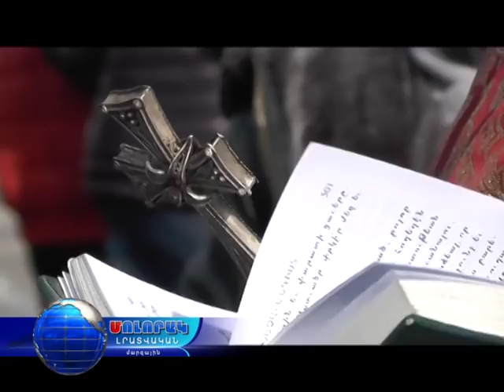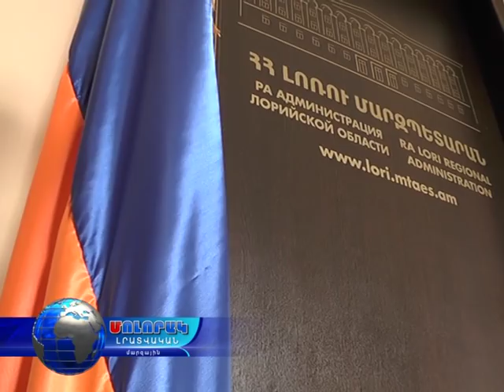Մոլորակ լրատվական գլխավոր թողարկում 15.11.16